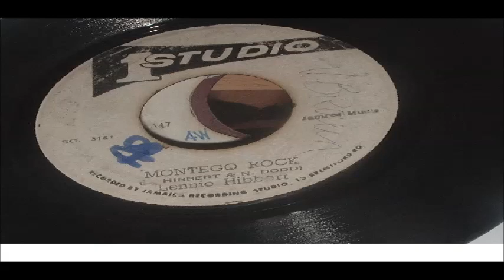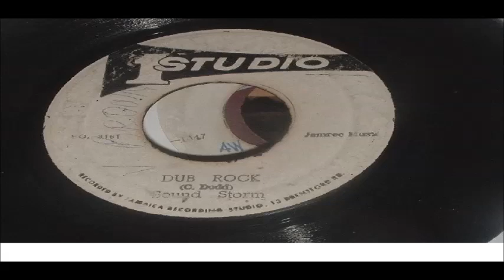LENNIE HIBBERT MONTEGO ROCK VERSION SKA STUDIO ONE 45